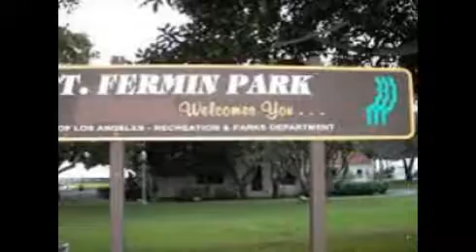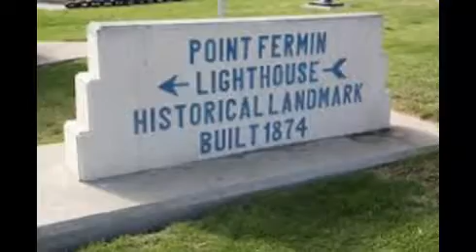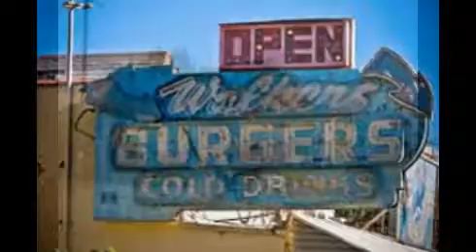POINT FERMIN PARK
Point Fermin Park is a public space situated upon the grounds of an old lighthouse that was erected in 1874. This lighthouse, which was built atop a very steep cliff, served as an aid to ocean going vessels especially to whaling ships which docked in the nearby harbor which eventually became the Port of Los Angeles.

San Pedro is the name of the town where the park is located and I first visited Point Fermin when I was nine years on a field trip with my fourth grade elementary school class. The breathtaking ocean views and the huge old trees had a profound impact on me. Later I would return to the park on several occasions until I took up residence nearby at the age of 19. That was a year many creative people such as artists, poets, and musicians would spend many days at this splendid outpost.

Adjoining Point Fermin Park is a place called Sunken City which was a former residential area that slipped down the side of the cliffs during a severe earthquake in 1929. The roads, house foundations, and even sewer pipes are still visible and located in the exact place they had landed after the violent tremor.

Another aspect unique to Point Fermin  is the quaint little restaurant called Walker's Cafe which is just at the edge of the park  next to the road that leads to Sunken City. Walker's Cafe is the only structure that survives from the 1920s within this location.

As a teenager I spent many a day inside Walker's Cafe drinking coffee and discussing Art, poetry, and philosophy with some of my creative friends of that era. Since those freewheeling days Walker's Cafe has become a haven for bikers and lots of heavy drinking. I am so glad I got to experience the cafe before it became too well-known.